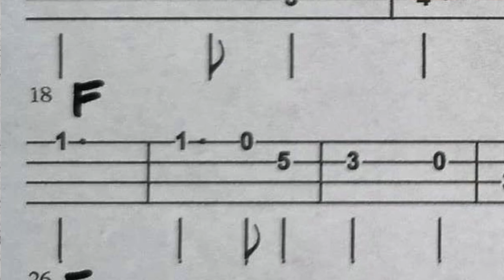How to Play Greensleeves on a Mandolin in G minor with Guitar Backing Track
Top tip, get to grips with the notes and timing first (remember you're in 3/4 time so count 1 2 3 / 1 2 3 etc.) then have some fun with tremolo; it'll come to life! Guitar backing track starts at 5:40

If you enjoy this video and would like to show your appreciation please donate whatever amount you like Thank you!

Also! I have recently written a beginner's Mandolin course on Udemy. It covers the basics of reading tab and rhythm and gets you started with some friendly tunes, the link is